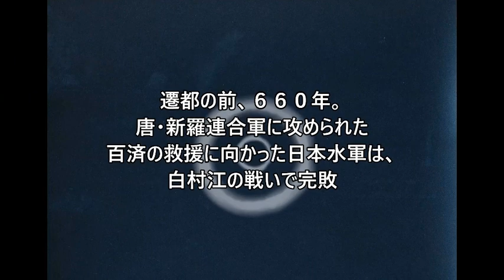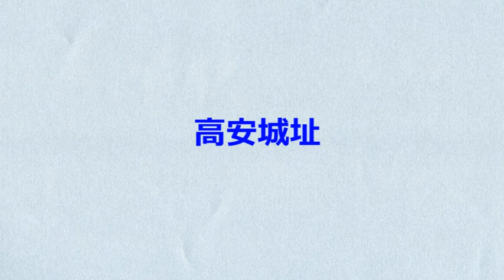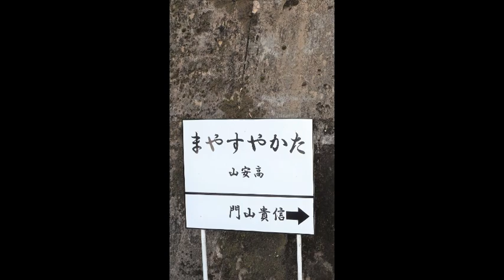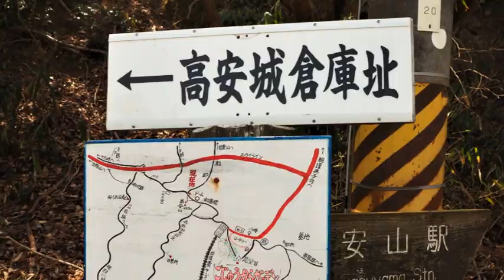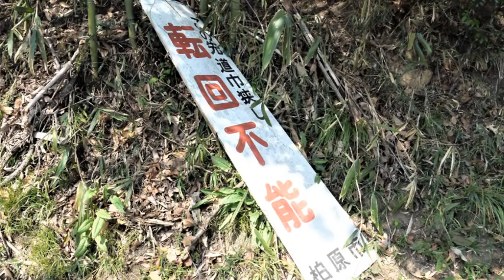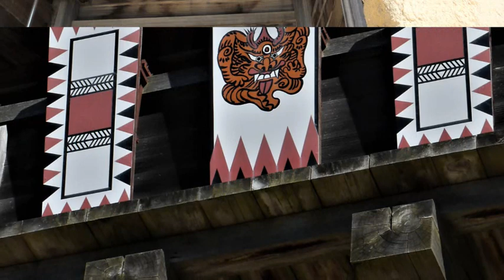旧道遊歩１６７ 古代山城の跡を訪れる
大阪府（高安城跡）と　岡山県（鬼ノ城跡）